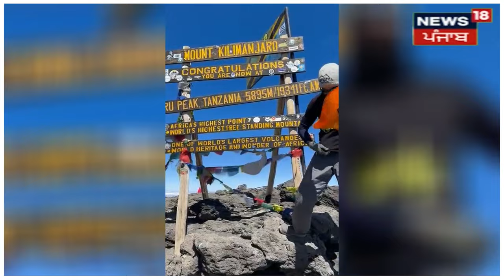Amritsar | ਜਿੱਥੇ ਇੱਕ ਪਲ ਖਲੋਣਾ ਵੀ ਔਖਾ ,ਉੱਥੇ ਇਸ Sikh ਨੇ ਝੁਲਾਇਆ ਖ਼ਾਲਸਾਈ ਨਿਸ਼ਾਨ ਸਾਹਿਬ|Mount Kilimanjaro